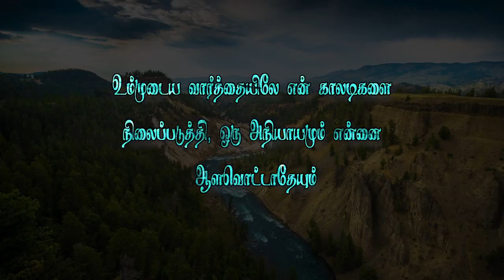வேதத்தின் இரகசியம்-89 (உம்முடைய வார்த்தைகளில் என்னை உறுதிப்படுத்தும்)